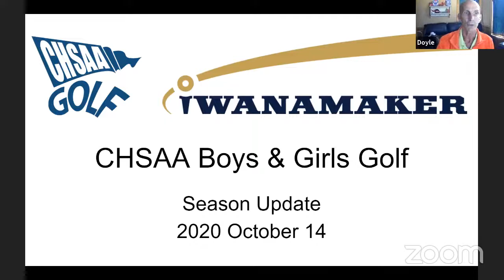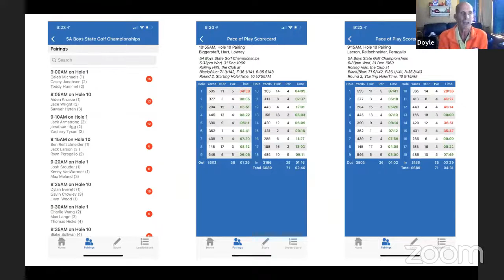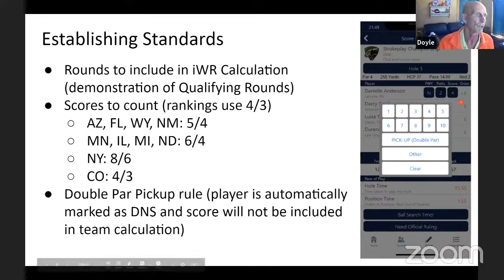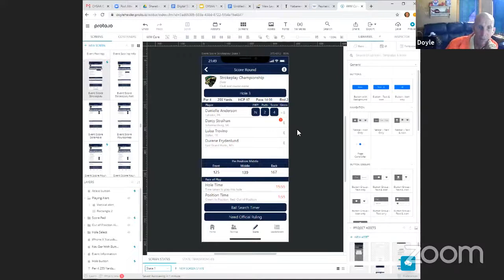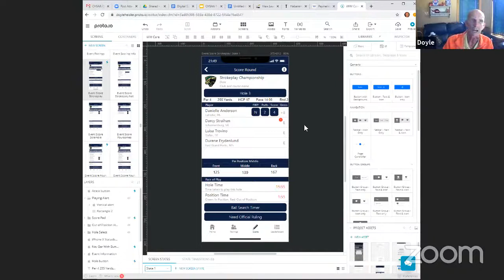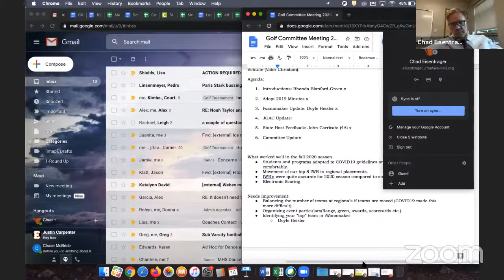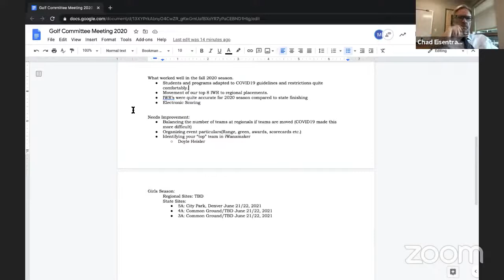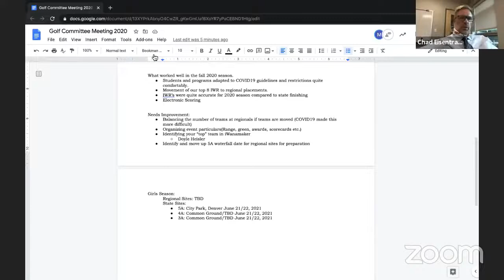CHSAA 2020 Golf Committee Meeting